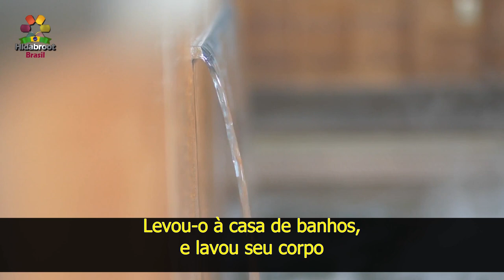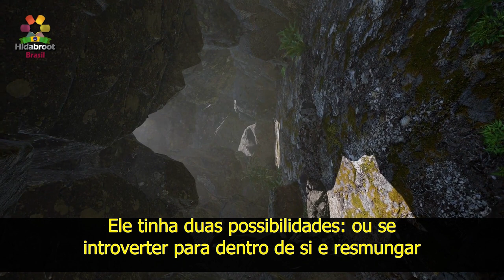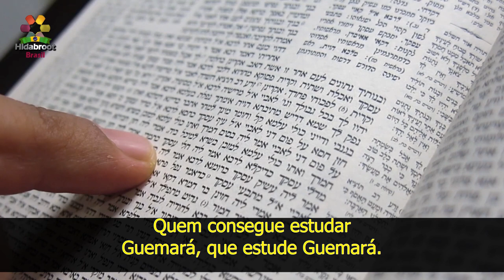O que fazer em períodos de Isolamento?-A crise do coronavírus(3)-Rabino Zamir Cohen-Hidabroot Brasil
Rabino Zamir Cohen explica como pode aproveitar o isolamento que estamso precisando ter nesses dias da crise do coronavírus.
Nestes dias foi anunciado que é necessário ficar em casa tanto quanto possível ficar em isolamento deveremos saber como aproveitar estes dias para nos elevar E não D’us nos livre para encolhimento, para estresse, medos e pressões O maior exemplo que temos é do Rabi Shimon Bar Iochai
Que ficou por treze anos numa caverna porque os romanos queriam matá-lo,
então ele se escondeu ali na caverna. Quando seu sogro o rabino pinchas bem Iair o viu, depois dele ter saído de lá levou-o à casa de banhos,
e lavou seu corpo E viu que toda a sua pele estava fissurada E seus olhos derramavam lágrimas. E lhe disse: “ai de mim que te vi assim”
E o Rabi Shimon lhe respondeu: “Feliz de você que me viu assim,
Se você não tivesse me visto assim, não teria me encontrado assim”
Antes dele entrar na caverna, o Rabi Pinchas era maior que ele em
conhecimentos da Torá. Depois que ele saiu da caverna, se tornou grande
E o Rabino Pinchas tirava todas as suas
dúvidas com ele, chegou à grandeza. Se tivéssemos perguntado ao Rabi Shimon Bar Iochai antes dele ter entrado na caverna
 “Sua senhoria quer entrar na caverna e permanecer lá por treze anos Comer somente alfarrobas e beber água direto da fonte”? Ele teria respondido “claro que não, eu quero estar em casa, com a minha família”, Mas foi necessário estar lá em isolamento. Ele tinha duas possibilidades: ou se introverter para dentro de si e resmungar o dia todo questionando por que isto está acontecendo comigo ou, existe uma segunda possibilidade de elevar esta situação, que é aproveitar o tempo. Quando uma pessoa está em casa, sai menos as crianças estão em casa, É preciso aproveitar o tempo para uma elevação espiritual, enriquecer a si mesmo em conhecimento. Se tiver em casa livros sagrados, que os abra e aprenda
as halachot (leis), o mussar(moralidade), e comportamento.
Se não tiver? Que comece a formar uma biblioteca. O principal é saber as halachot (leis). O homem que não sabe as halachot, está escrito “uma pessoa sem instrução não consegue ser escrupulosamente piedosa”. Ele diz para Hashem “Eu quero cumprir a tua vontade, eu quero guardar o Shabat”.
Mas em todo Shabat ele falha em muitas coisas, ele não sabe o que é permitido e o que não é. E também há o contrário, muitas vezes as
pessoas pensavam que é proibido, E quando estudaram, viram que era permitido. Precisa conhecimento da Halachá, dos livros do Musar, “Os Deveres do Coração – Chovot Halevavot” (livro) Quanta profundidade há nesse livro, que organiza os pensamentos, os questionamentos, as dúvidas Livros de fé, livros para trabalhar as virtudes. Quem consegue estudar
Guemará, que estude Guemará. No site da Hidabroot tem uma palestra intitulada “Mavo Latalmud – introdução ao Talmud” Quem ainda não estudou o Talmud, pode começar através desta palestra, Depois disso que veja Massechet Brachot, página 2, 3, 4 Alguns jovens me disseram que não sabiam estudar Guemará Começaram com isso e hoje, graças a D’us, eles já estudam todo dia a página do dia. Mas é para aproveitar o tempo, não é pra entrar em convergência, em tristeza. Aproveitar o tempo para músicas juntos há músicas emocionantes em que podemos nos conectar ao Criador, tem músicas de alegria, Atividades físicas que é algo bom tanto para aquecimento do corpo, E também traz alegria e frescor. Tudo com inteligência, com sabedoria, Fazer as coisas da maneira certa, com o equilíbrio correto, E assim a pessoa perceberá que está aproveitando esta época para ter resiliência e para fortalecimento E não escolher o lado contrário: de resmungar e se entristecer e ficar com medos e ansiedades Para que também no futuro, todos os desafios que tiver na vida, que seus filhos tiverem, ele consiga enfrentar. Quanto maior é a prova, mais difícil assim a pessoa pode se transformar e entrar muito mais firme numa vida muito mais saudável, Que D`us nos ajude a nos fortalecer junto a todos da Casa de Israel Que Hashem proteja a todos
Assim como os soldados do Tzahal em todos os lugares que estiverem com felicidade constante, sustento bom e grande abundância, Amén e Amén.